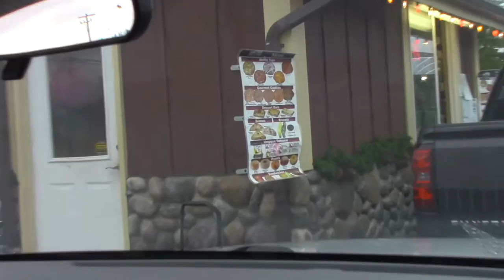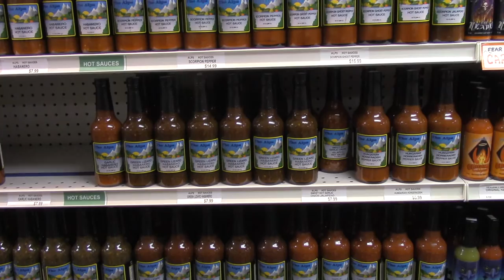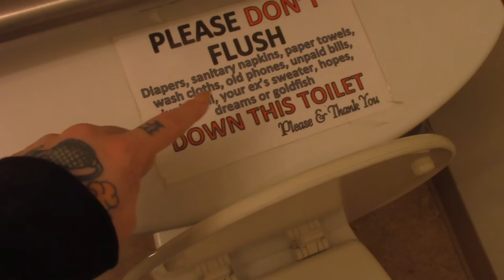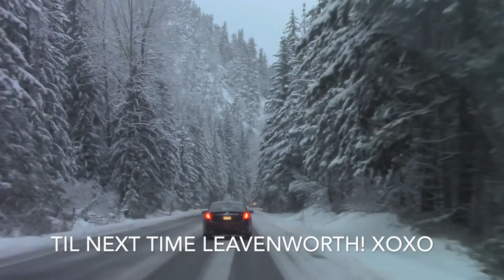Visiting Leavenworth for the Holidays!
Leavenworth, WA is one of our favorite places to visit!  This is our second time back in three months but it was totally different from this summer going through the pass.  It was a winter wonderland!

Song is called "The Wonders of Lights" by Sebastian Forslund